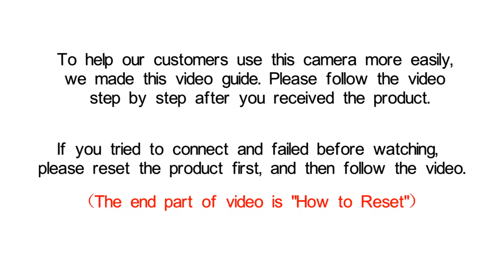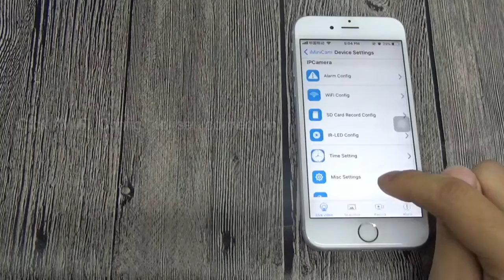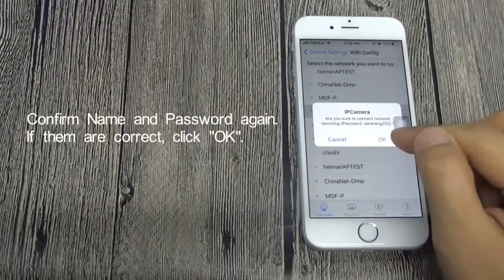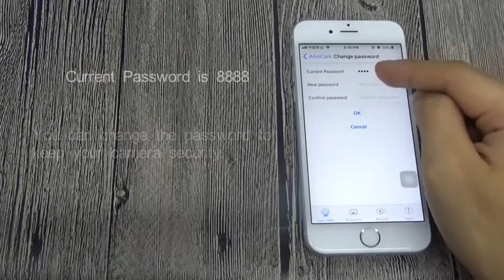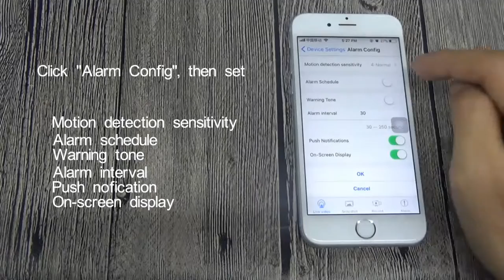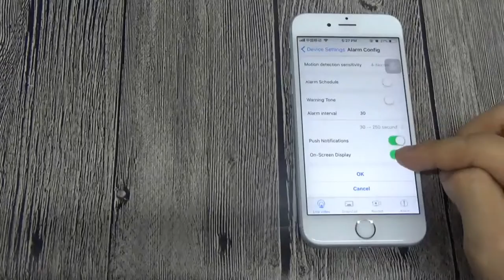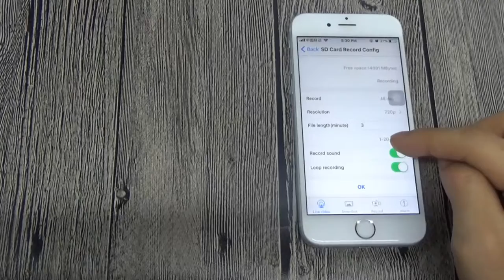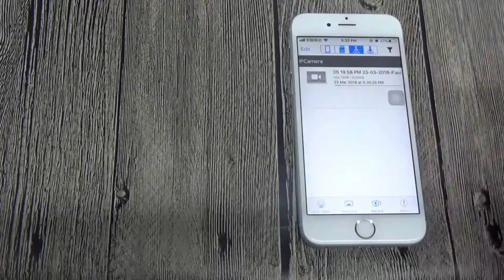KAMRE WH33 Digital Clock Camera Video Guide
Update notes:
When you find the camera's UID (Unit's Identity, which is posted on the surface of the product) starts with CH. , please use the "iMiniCam" app, if it starts with CM. ,please use the "HDMiniCam" or "P2PLiveCam" app!